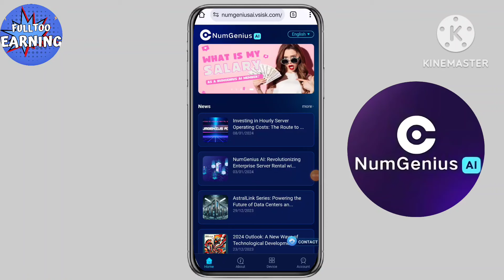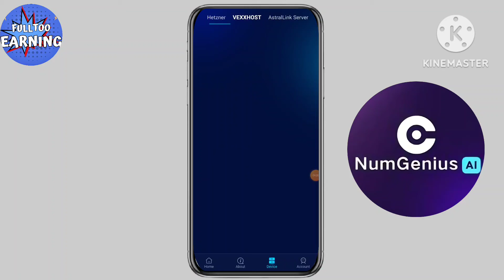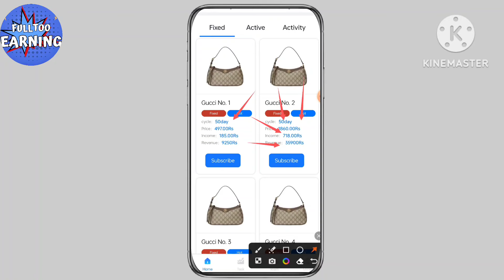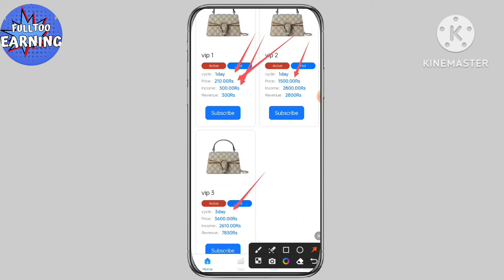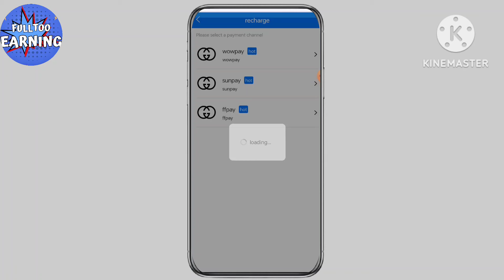Numgenius Ai Earning App || N Genius Ai Company is Real or Fake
NumGenius Ai Earning App
NumGenius Ai New Earning App
NumGenius Ai New Earning App Today
NumGenius Ai App Se Paise Kaise Kamaye
NumGenius Ai App Real Or Fake
NumGenius Ai App Withdraw Proof
NumGenius Ai App Payment Proof
NumGenius Ai App Kya Hai
NumGenius Ai App Se Earning Kaise Karen
NumGenius Earning App
NumGenius New Earning App
NumGenius App Withdraw Proof
NumGenius Inevstment App
NumGenius New Update
NumGenius App Se Paise Kaise Kamaye
NumGenius App Recharge
NumGenius Ai App Malayalam
NumGenius Ai Tamil
NumGenius Ai Telugu
NumGenius Ai Application Review
NumGenius Ai App Full Review
NumGenius Ai
NumGenius Ai Company
NumGenius Ai App Tamil
Num Genius Ai Earning App
Num Genius Ai New Earning App
Num Genius Ai Earning App Today
Num Genius Ai Ap Real Or Fake
Num Genius Ai App
Num Genius Ai App in Hindi
Num Genius Ai Earning App Real Or Fake
Num Genius App Payment Proof

Encryption Space Mining
Encryption Earning App
Encryption Space Mining Earning App
Encryption Mining App
NumGenius Earning App
NumGenius Ai Withdrawal Proof
Anglo Gold Ashanti App
Anglogold Ashanti Earning App
Anglogold Ashanti New Earning App
Wipro App
Wipro Earning App
Wipro New Earning App
Wipro Vip Earning App
Wipro New Update
Wipro App Se Paise Kaise Kamaye

2023 Best Self Earning App